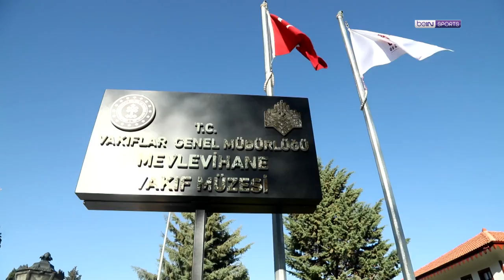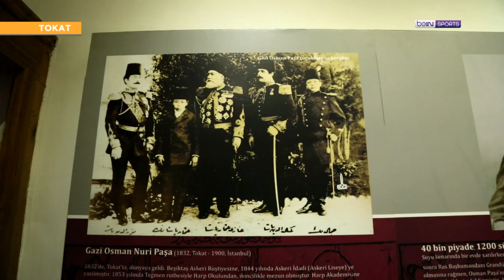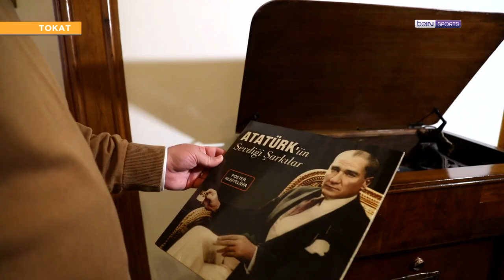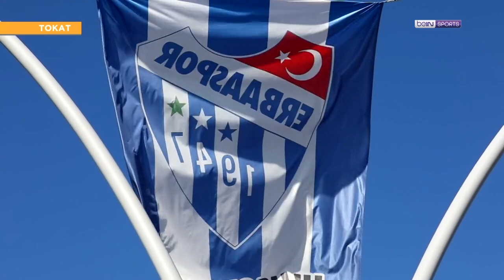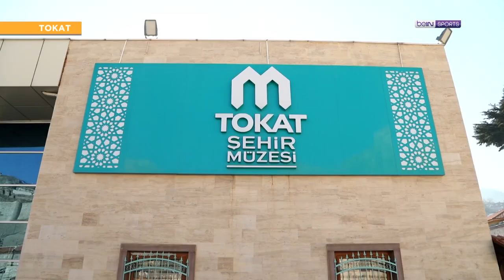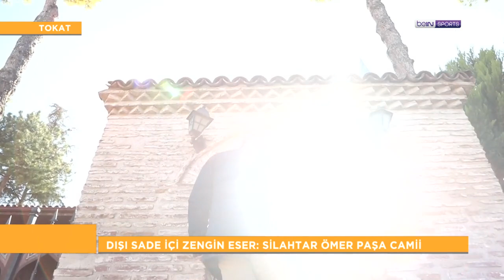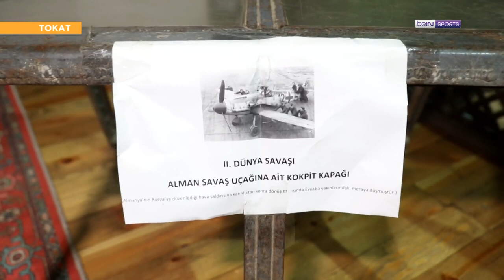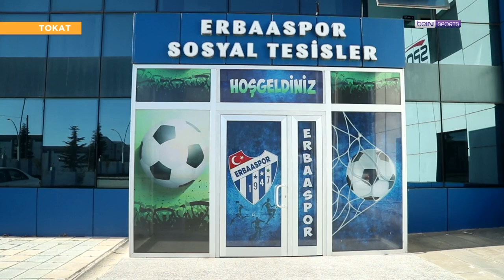Futbolun Şehirleri | Tokat | Mustafa Kemal Atatürk'ün Evi, Erbaa Yaprağı, Tokat Erbaaspor